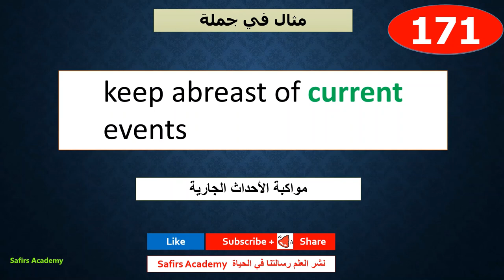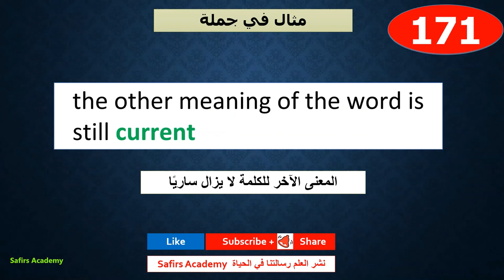اهم الف كلمة انجليزية في دقيقة واحدة - الحلقة رقم 171 تعلم اللغة الانجليزية بالصوت و الصورة